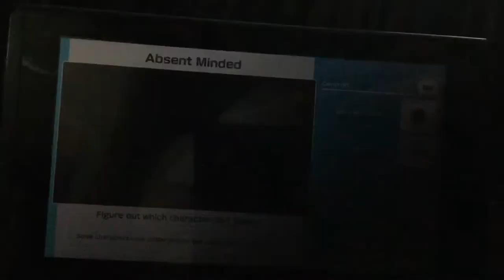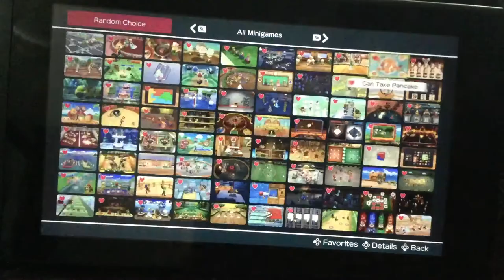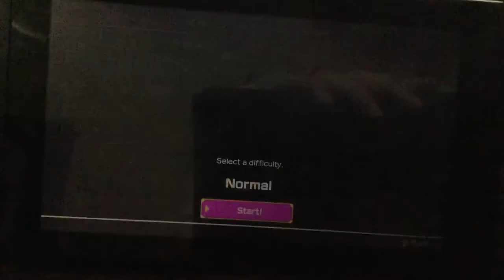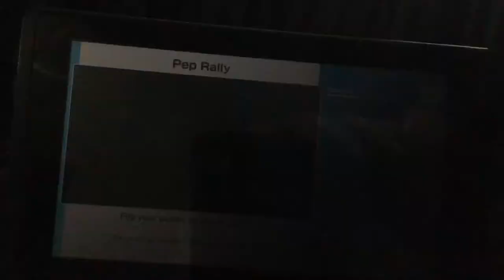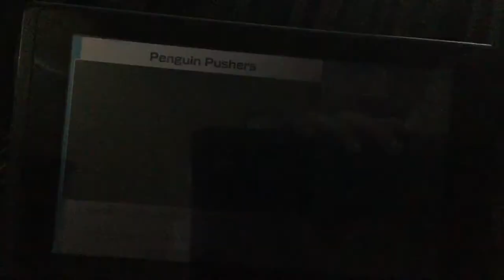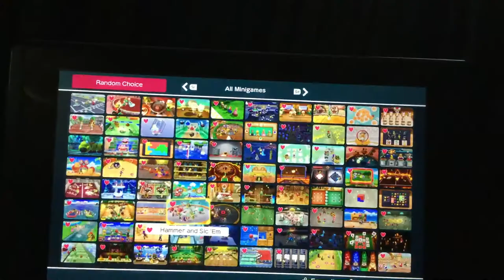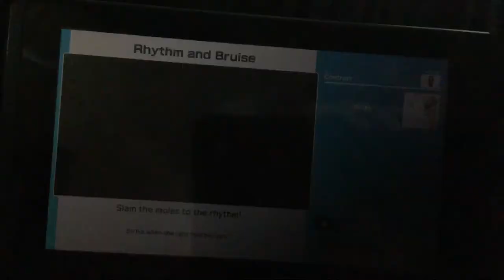Super mario party minigames Peach Vs Koopa Vs Yoshi Vs Wario (Master Difficultly)